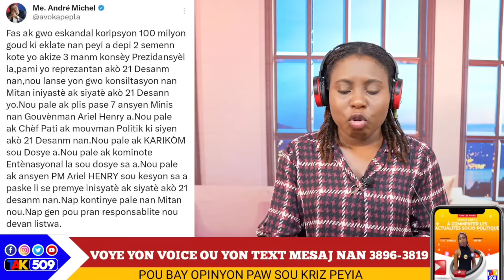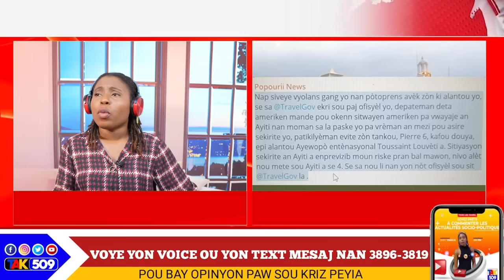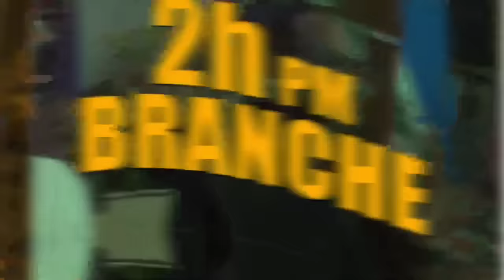Garry Conille Resi Montre Vrè Vizaj Li, Ayiti pran Nan Konplo pirèd/ Yanick